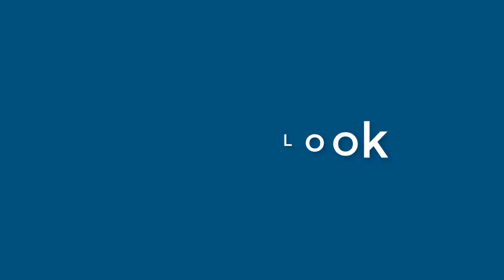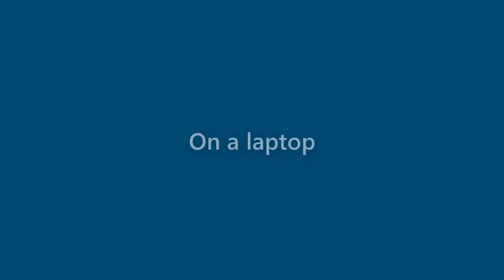Carl Carver - appearance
Name Look - Carl Carver - appearance. In this video we present "Carl Carver" name look and feel in various scenarios.
This video will cover:
How does "Carl Carver" look as a personal letterhead?
How does "Carl Carver" look on a business card?
How does "Carl Carver" look on a computer/laptop screen?
How does "Carl Carver" look with different background colors?
How does "Carl Carver" look with various fonts?